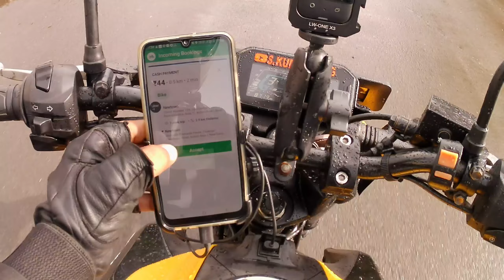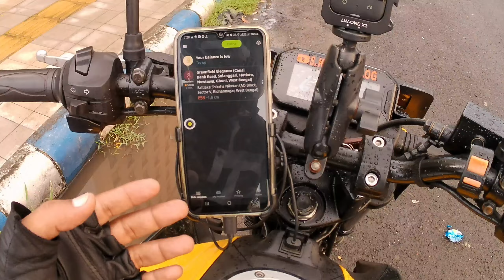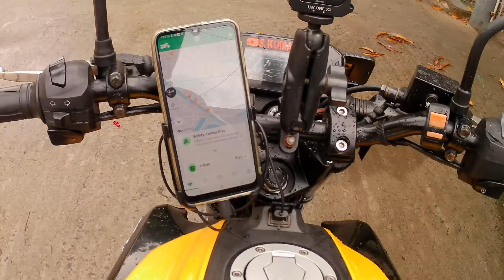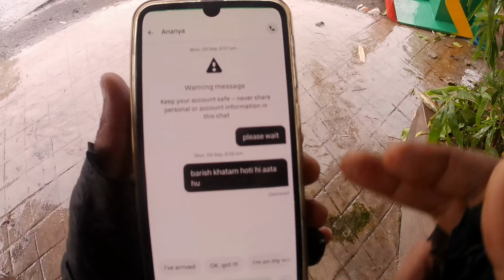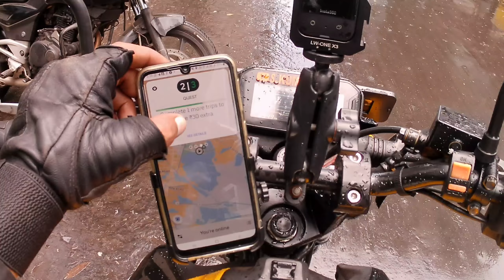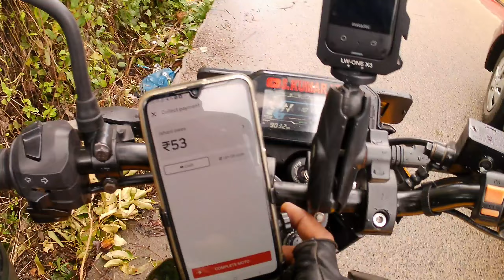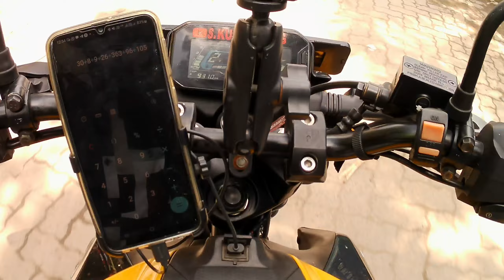day1 | 1 Week bike Taxi Challenge | Ola 1 Week Challenge | Weekly Challenge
7 Hours Bike Taxi & Porter Full Day | Full Day Bike Taxi | Subha Subha Mila Porter Parcel | Market 👌

9 Hours Bike Taxi & Porter Full Day | Full Day Bike Taxi | Rapido Parcel & Porter Parcel | Fraud ⚠️

4 Hours me Maine 7⭐️⭐️⭐️ Kamaya 🤑🤑 | Aaj Barish ne Pareshan kr diya | Porter Long Ride Parcel me 400

15 August Special Ride 24rs/KM mil rha hai 😱😱 | Uber connect Double Earnings | Uber 24rs/KM Loot 🤑🤑

Full Day & Night Bike Taxi Earnings | 10 hours bike taxi day to night | 1100+ Earnings Bike Taxi  🤑🤑

8 Hours Earning of Uber Bike Taxi in Rainy Day | Rapido captain earning | Part Time Job

Kolkata Newtown New Location Vlog | Kolkata Bike Taxi Part-Time Job | Rapido Bike Taxi earnings

Kolkata Bike Taxi Part-Time Job | Uber Bike taxi | Uber Part Time job | Job Vacancy

Kolkata Police Caught Uber Partner || My Evening Earning of Rapido Bike Taxi || UberMOTO

Searching Keyworlds-
रपिडो में डेली कितना कमाई  होता है
Rapido careers
Rapido booking
Rapido Captain
Rapido Captain earnings
Rapido owners
Rapido agra office address
Rapido Noida office address
Rapido bangalore office address
Rapido Jaipur office address
Rapido Kolkata office address
Rapido Chandigarh address
Rapido jamshedpur address
Rapido Faridabad address
Rapido agra address
Rapido Chandigarh address
Rapido jamshedpur address
Rapido Faridabad address
Rapido agra address
rapido captain login
rapido bike taxi salary
rapido wiki
rapido login
rapido owner
rapido captain
rapido captain customer care number
ola bike booking number
ola bike driver salary
ola bike cities
ola auto
ola bike registration process
ola bike earnings
ola customer care
ola bike is available in which cities
ola bike registration online
ola partner
ola bike registration hyderabad
ola bike Kolkata
ola cabs registration online
ola cab finance scheme
ola bike kolkata
Motorcycle taxi
uberMOTO
Rapido
Earning